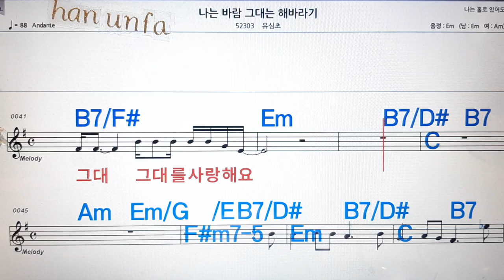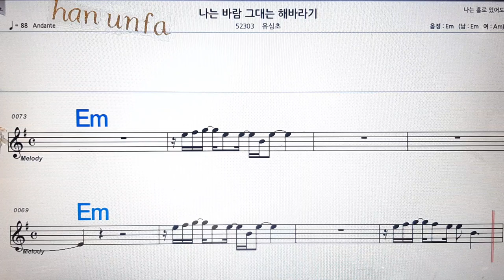나는 바람 그대는 해바라기/유심초💋노래방, 통기타 , 코드 큰악보, 가라오케, 반주💖Karaoke, Sheet Music, Chord, MR